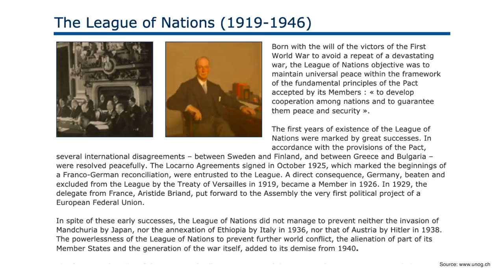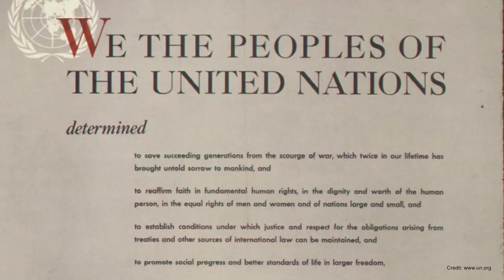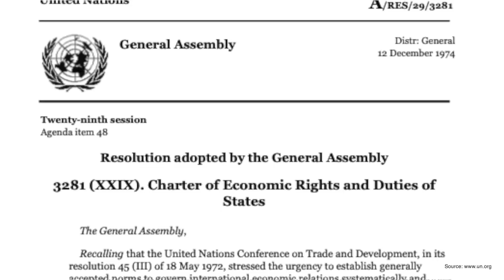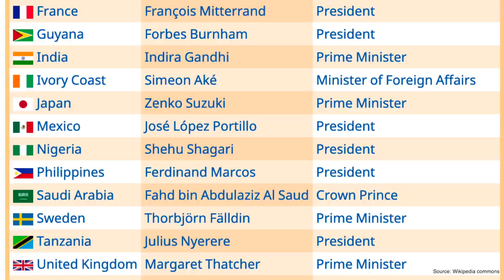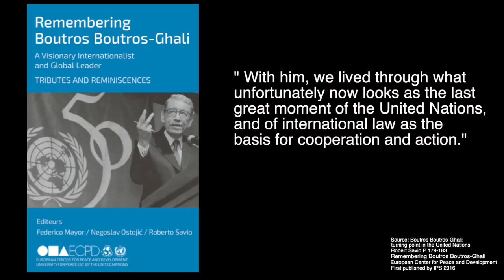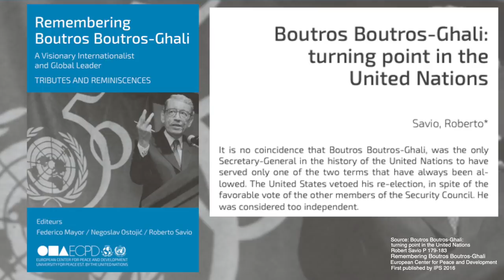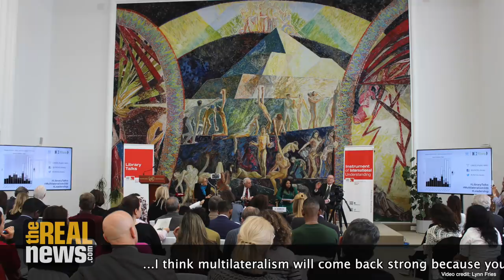From Multilateralism to the Old Policy of Power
Responses like xenophobia, nationalism and populism are not going to resolve existential threats, says Roberto Savio, explaining why he thinks multilateralism needs to make a strong comeback.